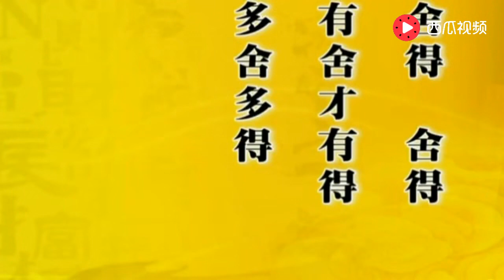曾仕强：想赚钱就得先学花钱？钱都好没有赚进来，还学什么花钱？